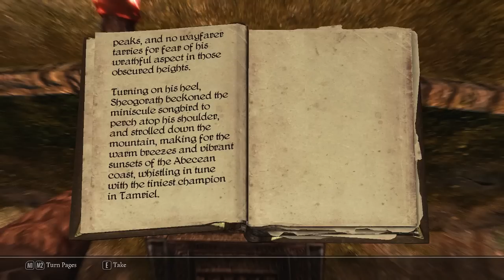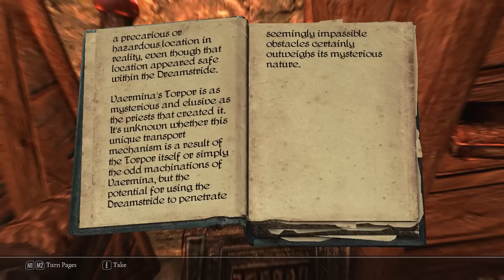Let's Play Skyrim (Chapter Two) - 15 - Through The Looking-Glass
For those of you that are interested in modding your own copies of Skyrim - unfortunately I can't help you. But there is a gentleman who probably can:

My IMAGINATOR settings:

- Brightness +10
- Saturation +20
- Blue Tint +1

List of mods as of this video:

- Complete Skyforge
- Customizable Camera
- Immersive Armors
- SkyRe
- Places: Granitehall
- Bromjunaar Expanded
- Quest: No Mercy
- Pumping Iron
- Quest: Sorcery
- Wyrmstooth
- Guard Dialogue Overhaul
- Immersive Weapons
- Enhanced Blood
- WATER
- SkyUI
- Immersive HUD
- Lockpicking Overhaul
- Immersive Creatures
- Predator Vision
- Interesting NPCs
- Enhanced Skyrim Factions: The Companions

I haven't provided links because there's just too many for me to go hunting individually at this point, plus a great many of them are from the steam workshop as well as the nexus. Google should take you straight to them anyway.